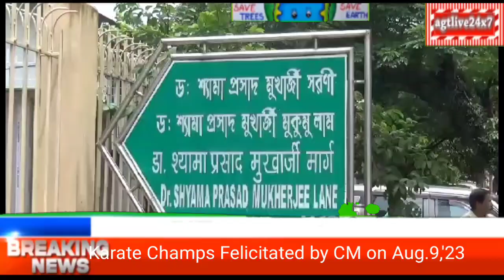Karate Champs Felicitated by CM on Aug.09,2023